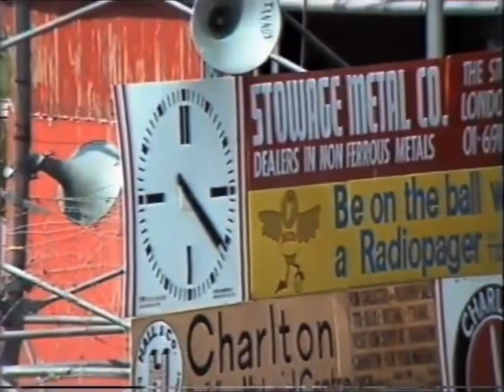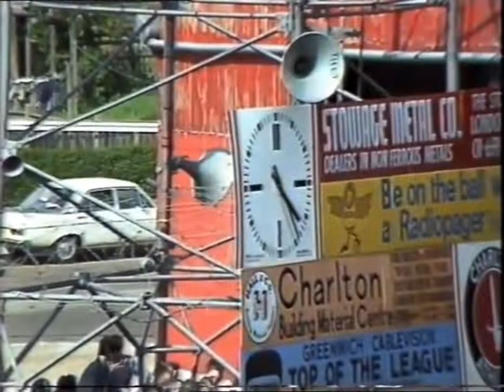Charlton Athletic 4-1 Bolton Wanderers 1982/83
14th May 1983 - Football League Second Division
Charlton Athletic 4-1 Bolton Wanderers
Goals: Moores
Attendance: 8,720

Bolton are relegated to the Third Division.